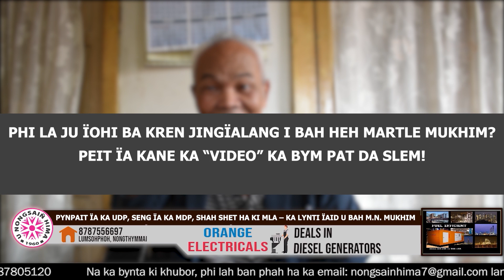BYNTA II - PYNPAIT ÏA KA UDP, SENG ÏA KA MDP, SHAH SHET HA KI MLA – KA LYNTI ÏAID U BAH M N MUKHIM